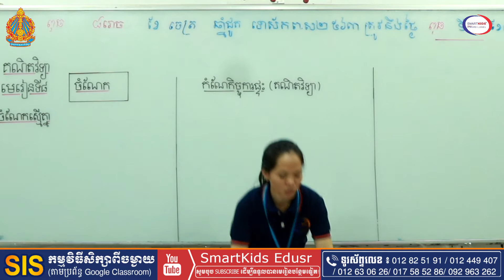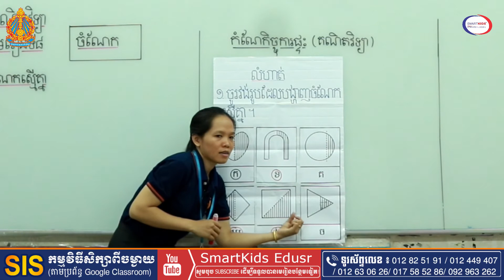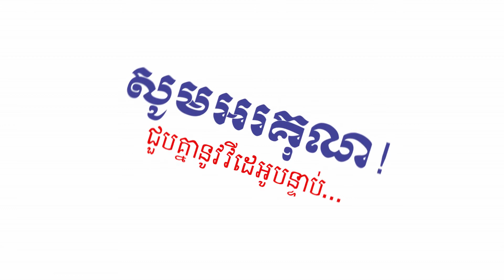គណិតទី១មេរៀន៨ កំណែ Math grade1 L8: HWCO Equal Shares Tr Lida